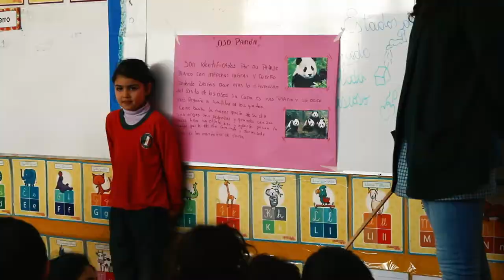Kinder y Pre kinder - Liceo República de Italia